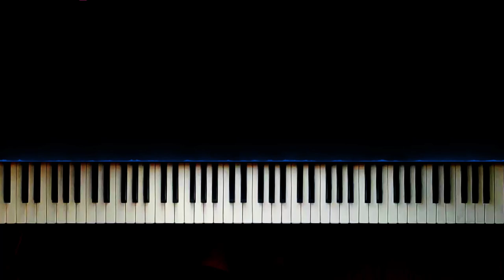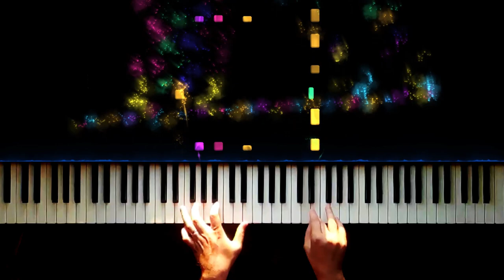Bahçe Duvarından Aştım - Klasik Müzik Olursa Nasıl olurdu ? - Piano by VN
Şarkı Sözleri

Bahçe duvarından aştım
Bahçe duvarından aştım
Sarmaşık güllere dolaştım
Sarmaşık güllere dolaştım
Öptüm sevdim helallaştım
Öptüm sevdim helallaştım

Yanıyorum, yanıyorum, yanıyorum hele
Mayil oldum gonca güle
Acem şalı ince bele

Yeter naz eyleme bana
Gayli naz eyleme bana
Gel göreyim kana kana
Aşık oldum gülüm sana
Yanıyorum yanıyorum hele